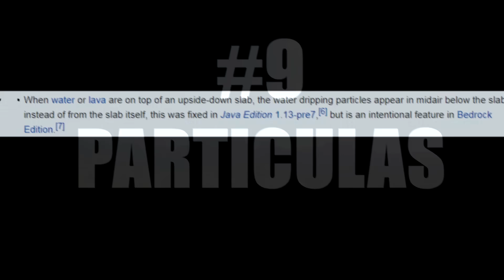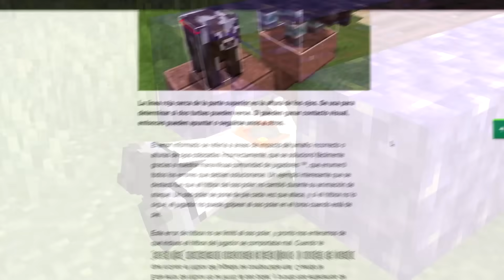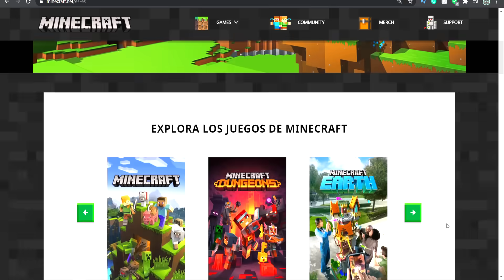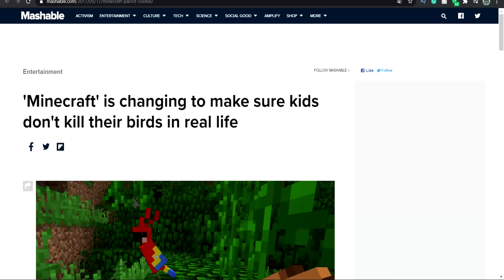✅12 Cosas Añadidas por ACCIDENTE en Minecraft!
Bobicraft top 12 cosas de minecraft que fueron añadidas por error o accidente!

👁️Miembros OMNIPOTENTE:
Hazell 45, Luis David, CristopherGhost

💥Miembros LEGENDARIO:
POKE! Saiyan, Antu Mundo, Instrumental, Valecita, Quimicrackk, Roger, Andres Lusso

💫Miembros CÓSMICOS:
Alex Beni, Jtomas LegenD, Yoaan, Tillo, Meloli Trec, Tom1101, Giovanni Humacata, SynicArtz, Sonic The Getchok, Mr Neko240alv, H Geimer 777, Oscar Figueroa